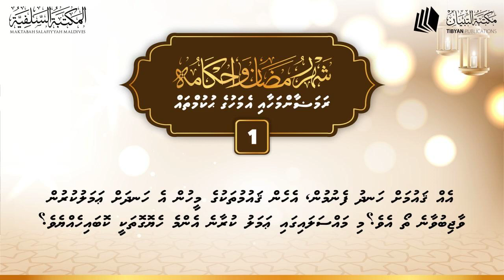The Month of Ramadan and it's Rulings (In Dhivehi) by Shaykh Abu Anas Muhammed Hassan - 1st Class